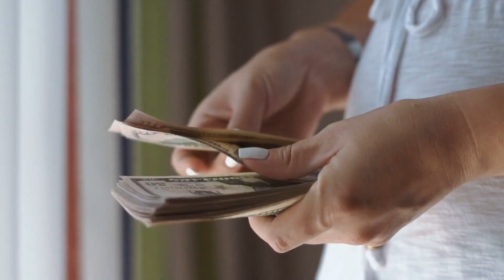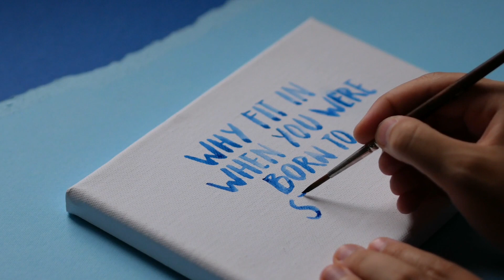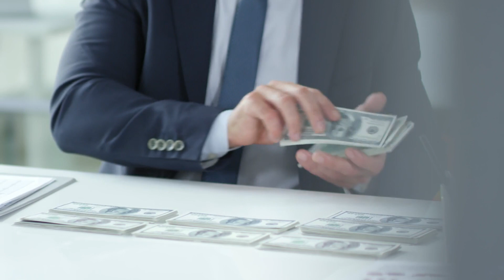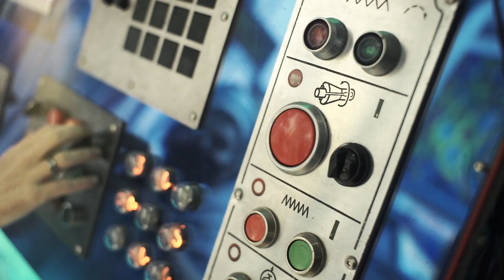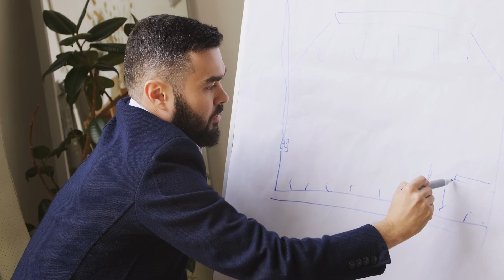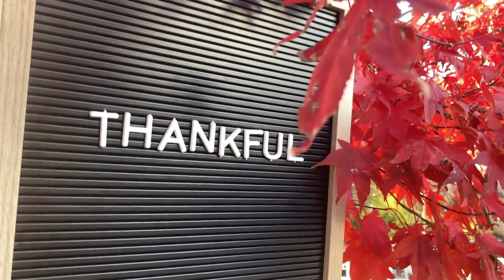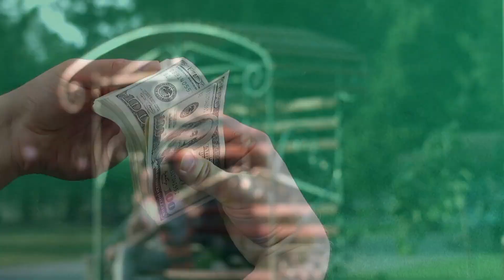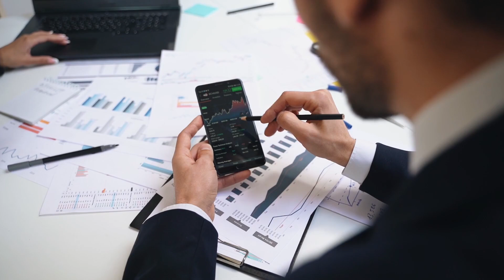Les secrets pour sortir de la pauvreté et devenir riche!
Dans cette vidéo, nous allons partager avec vous quelques-uns des secrets pour devenir riche.

Il y a beaucoup de gens qui pensent que devenir riche est une tâche difficile, mais ce n'est pas vrai. Dans cette vidéo, nous allons partager avec vous quelques-uns des secrets pour devenir riche. En suivant ces conseils, vous pourrez atteindre vos objectifs financiers et devenir riche !

Nous faisons une campagne de financement dans le but de lever de fond pour aider les Jeunes Entrepreneurs Africains d’avoir accès au Capital. En aidant un jeune entrepreneur, vous contribuez directement au développement durable de l’Afrique car l’entrepreneuriat peut réduire le chômage, éliminer la pauvreté, relancer le secteur privé et booster la croissance économique d’une nation. 1$ peut transformer une idée innovante en une réussite.

Cliquez ce lien pour faire un don

Bienvenue sur notre chaîne YouTube dynamique, où nous explorons les domaines des affaires, de l'entrepreneuriat, de la motivation, des nouvelles tendances, de la promotion de la musique et de la promotion efficace des entreprises et des services. En mettant l'accent sur le succès, la croissance personnelle et la visibilité de la marque, nous fournissons une multitude de contenus précieux conçus pour inspirer et informer.

Découvrez les secrets de la prospérité dans le monde des affaires et de l'entrepreneuriat en partageant des stratégies d'experts, des tendances perspicaces et des informations sur l'industrie. Nos vidéos sont soigneusement conçues pour donner aux entrepreneurs en herbe et aux passionnés d'affaires les connaissances et les outils dont ils ont besoin pour exceller dans le paysage concurrentiel d'aujourd'hui.

Alimentez votre motivation et enflammez votre passion avec notre gamme dynamique d'entretiens de motivation, d'entretiens avec des leaders de l'industrie et d'histoires de réussite. Nous croyons fermement qu'un état d'esprit fort et une détermination inébranlable sont des éléments cruciaux pour atteindre l'excellence dans toute entreprise.

Restez au courant grâce à notre couverture à la minute près des nouvelles tendances et des développements dans le monde des affaires. Des marchés émergents aux technologies perturbatrices, nous vous tenons informés des dernières tendances qui peuvent façonner vos stratégies commerciales et ouvrir des portes à de nouvelles opportunités.

Êtes-vous un musicien talentueux qui cherche à se faire connaître ? Cherchez pas plus loin! Notre chaîne propose des services complets de promotion de la musique qui visent à élever votre talent artistique et à vous connecter avec un public plus large. Nous fournissons une plate-forme aux artistes émergents, mettant en valeur leur talent et soutenant leur cheminement vers le succès.

De plus, si vous êtes un entrepreneur en herbe ou un propriétaire d'entreprise chevronné, nous proposons des solutions sur mesure pour la promotion des entreprises et des services. Notre équipe dédiée d'experts en marketing comprend l'importance de la visibilité de la marque et peut vous aider à créer des stratégies efficaces pour atteindre votre public cible et développer votre entreprise.

Rejoignez notre communauté florissante de personnes partageant les mêmes idées, passionnées par les affaires, la croissance personnelle et restant à la pointe des tendances de l'industrie.

Nos Sujets: affaires, entrepreneuriat, motivation, nouvelles tendances, promotion de la musique, promotion des affaires, promotion des services, succès, croissance personnelle, marketing, visibilité de la marque, stratégies, tendances, aperçu de l'industrie.